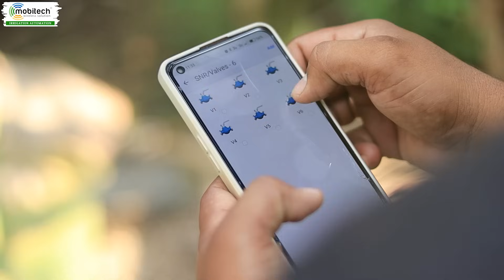No Matter where you're, you can irrigate seamlessly through smartphone.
இந்த காணொளியில்  திரு. சேது அவர்கள்,  துபாயில்  இருந்து மொபிடெக்- ன் தானியங்கி சொட்டுநீர் பாசனம் மூலம், தேனி மாவட்டத்திலுள்ள தன்னுடைய இரண்டரை ஏக்கர் தோட்டத்திற்கு செல்போனில் இருந்தே நீரை பாய்ச்சிக்கிறார். இதன் மூலம் அவர் ஆட்கள் பாற்றாக்குறை, 30 சதவீதம் வரை நீர் சேமிப்பு, மற்றும் அதிகப்படியான மகசூலை ஈட்டலாம்.

அவரின் பதிவை மேலுள்ள  இணைப்பை கிளிக் செய்து காணுங்கள்.

In this video Mr. Sethu, He is operating his Farmland from Dubai using our Mobitech IoT based automatic irrigation system in Theni district via smartphone. Use of this He experienced that no man power required for irrigation, 30% Water saving & maximizing yield

Mfr: Mobitech wireless solution private limited, 1/4 Vengamedu, Erode road,
Perundurai-638052, Erode Dt, TN, India.